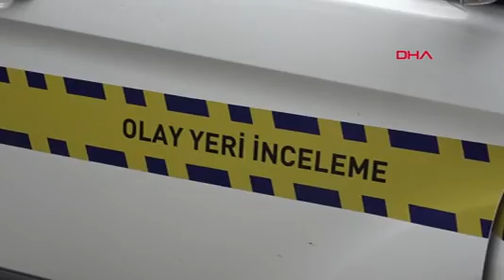antalya ogretmen seyda yataginda olu bulundu